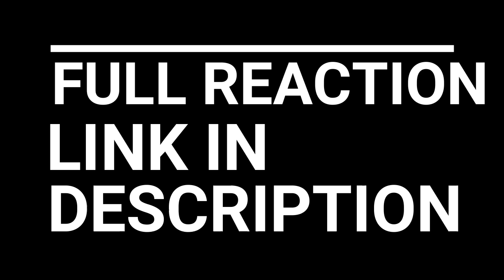EVANGELION EPISODE 8-9 REACTION